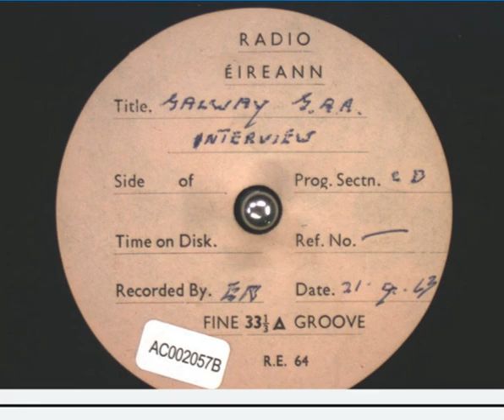RTE SPORT - GALWAY V DUBLIN PREVIEW - 1963 ALL IRELAND FOOTBALL FINAL